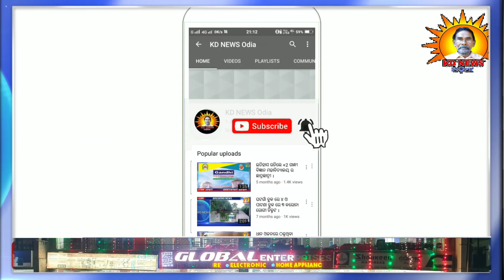ଢେଙ୍କିକୋଟ ବଣିକ ସଂଘର ଦ୍ୱିତୀୟ ବାର୍ଷିକ ସାଧାରଣ ବୈଠକ ।